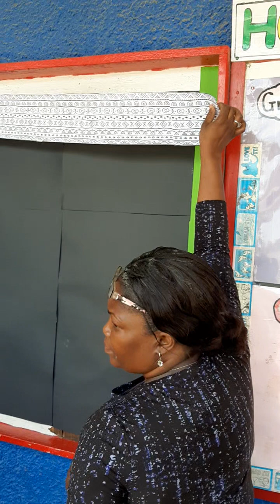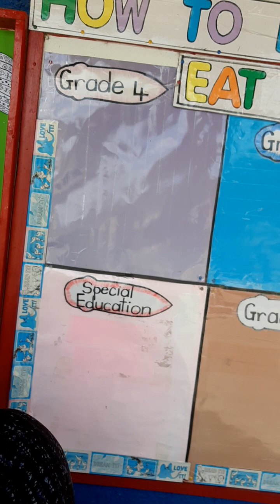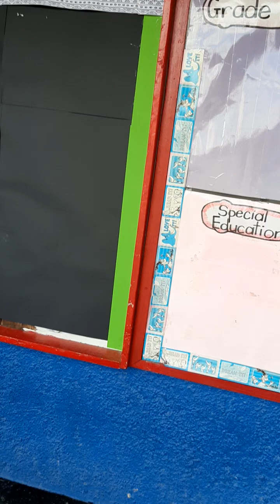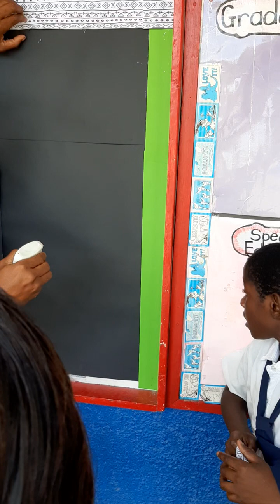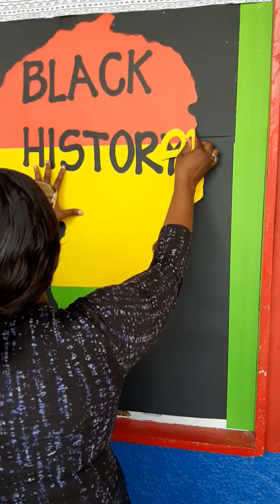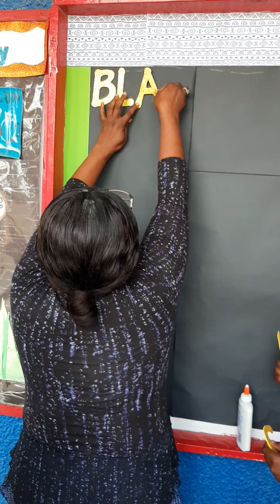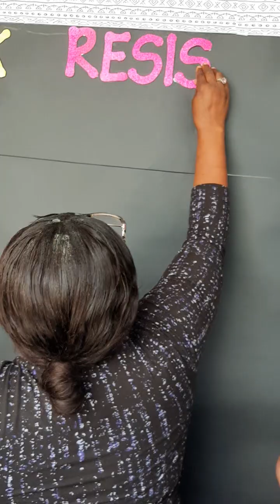STEM CLUB MORANT BAY PRIMARY SCHOOL CONTRIBUTION TO BLACK HISTORY MONTH 🌙 🌚 2023 pt2